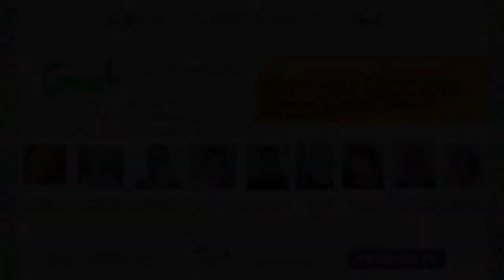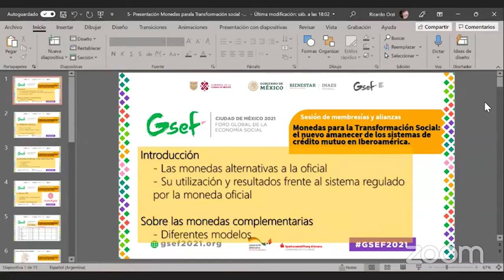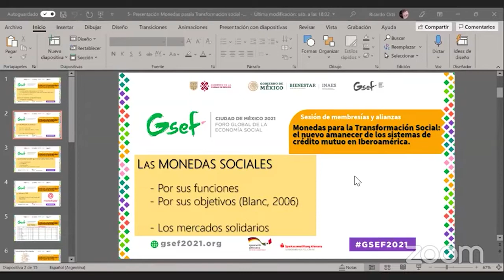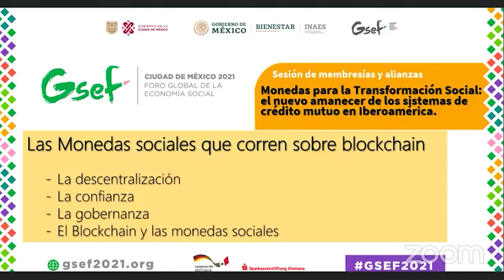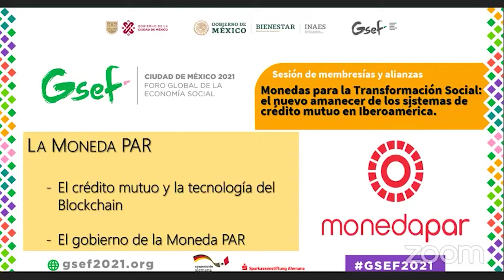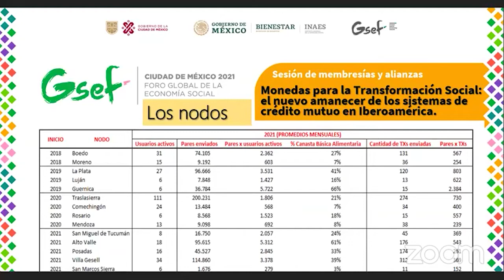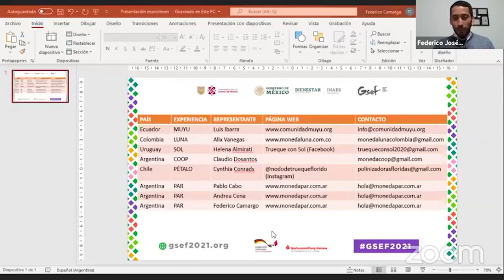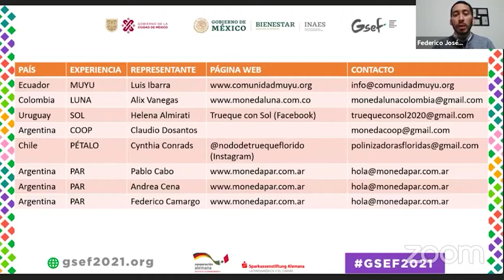GSEF2021. Monedas para la transformación social (7 de octubre)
Existe un nuevo amanecer de los sistemas de crédito mutuo en Iberoamérica. ¿Sabías que existen más de 5 mil experiencias funcionando en la actualidad con modelos diversos como el sistema de crédito mutuo, bancos de tiempo, banco comunitario, plataformas electrónicas, esquemas de trueque, entre otros?